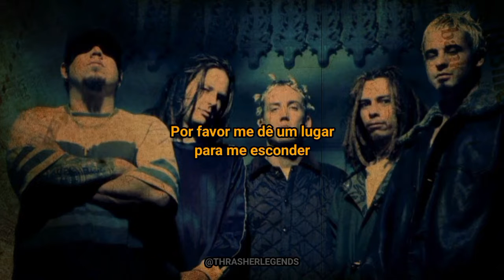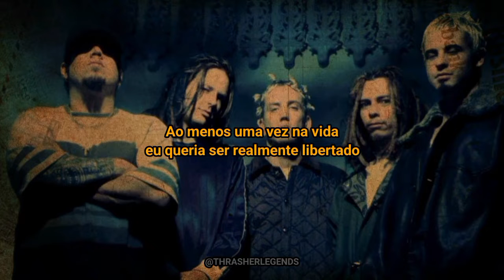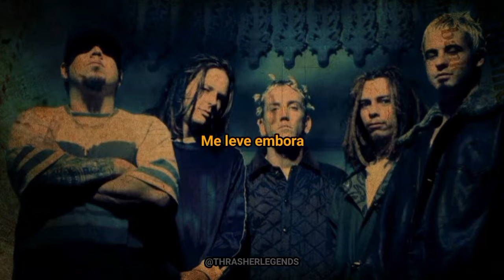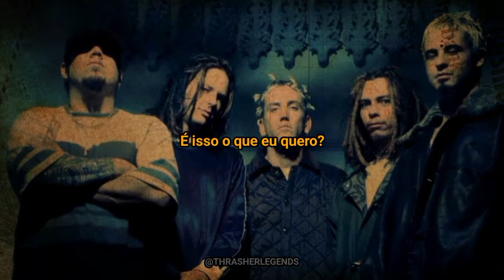Korn - BBK (Legendado)